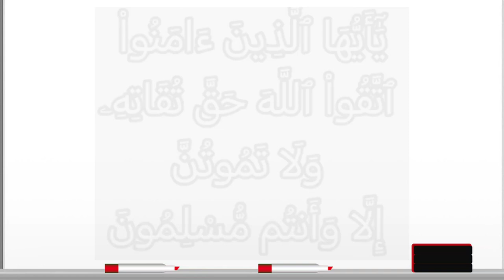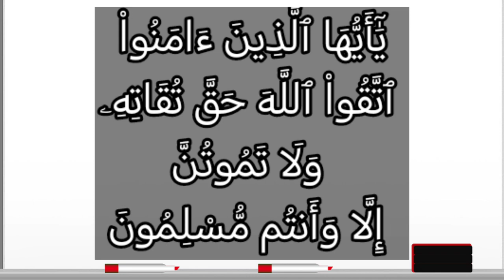تفسير سورة آل عمران ١٠٢: يا أيها الذين آمنوا اتقوا الله حق تقاته ولا تموتن إلا وأنتم مسلمون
يَٰٓأَيُّهَا ٱلَّذِينَ ءَامَنُواْ ٱتَّقُواْ ٱللَّهَ حَقَّ تُقَاتِهِۦ وَلَا تَمُوتُنَّ إِلَّا وَأَنتُم مُّسْلِمُونَ

التفسير الميسر : يا أيها الذين صدَّقوا الله ورسوله، وعملوا بشرعه، خافوا الله حق خوفه: وذلك بأن يطاع فلا يُعصى، ويُشكَر فلا يكفر، ويُذكَر فلا ينسى، وداوموا على تمسككم بإسلامكم إلى آخر حياتكم؛ لتلقوا الله وأنتم عليه.